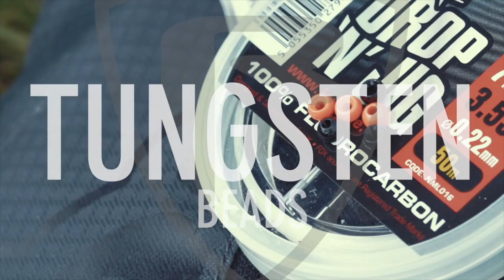*** FOX RAGE TV *** BRING DEIN DROPSHOTTEN AUF DAS NÄCHSTE LEVEL!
Wenn Sie das Raubfischangeln lieben, dann ist Fox Rage TV genau das Richtige für Sie. Unser Kanal zeigt Einblick ins Befischen der verschiedensten Arten, von Hecht, Barsch und Zander bis hin zu Wels, Rapfen und Döbel, mit fachkundigen Tipps und Taktiken von unseren Teamanglern, um Ihnen zu helfen, mehr und größere Fische zu fangen.